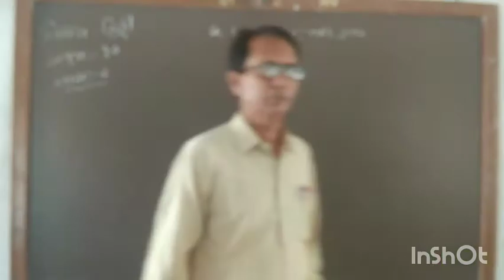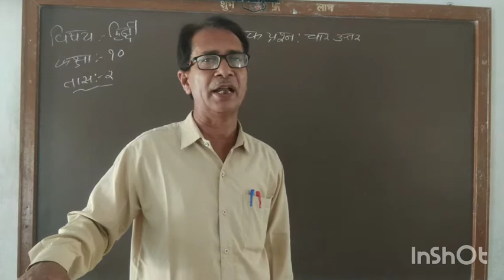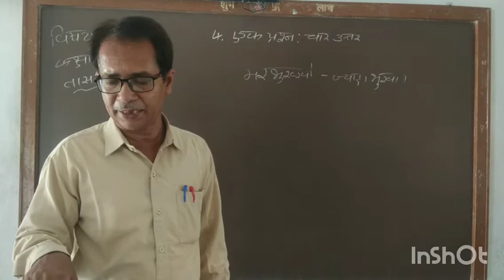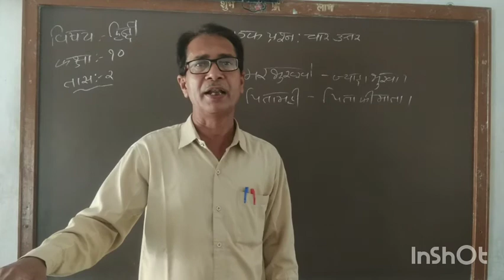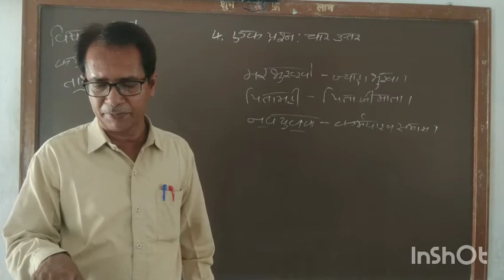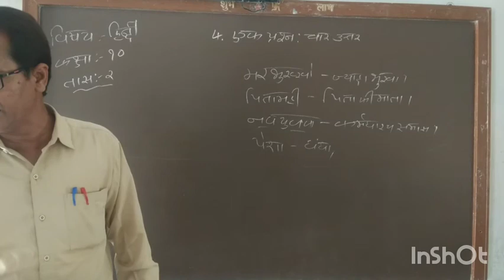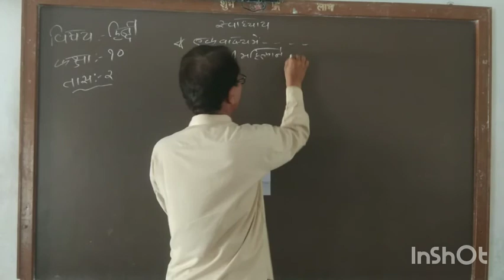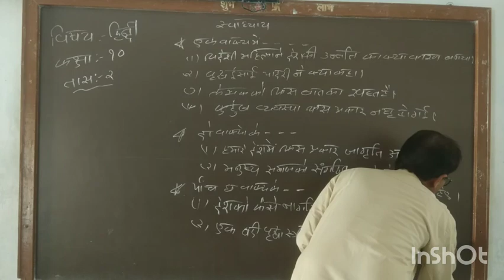कक्षा-10.हिन्दी।गद्य-4.एक प्रश्न:चार उत्तर।तास2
श्री संस्कार विद्यालय।